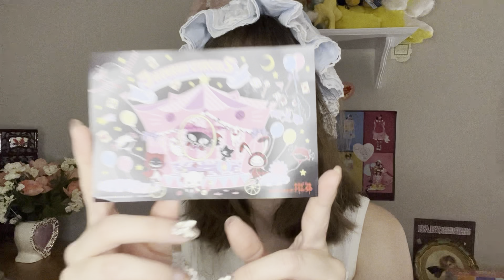My Experience Shopping in Japan : BTSSB, Angelic Pretty, MAM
Hi everyone!
Thank you for sticking around to hear me ramble about spending money, lol.
I apologize for the amount of "ums, uhs," and " likes" I use in this but I have a hard time speaking fluently on camera.. or just in general lol.

I hope you enjoy and let me know what you'd buy if you were to go to Japan or what you have bought when you did visit!